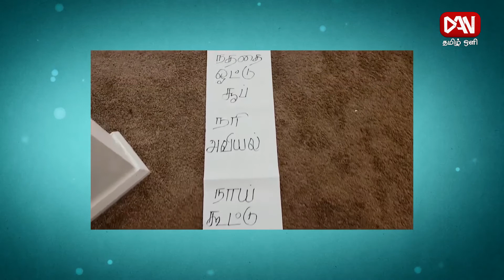அந்த நாலு பேர் | 23.09.2020 | அந்த நாலு பேரில் தாக்கப்பட்டாரா பிரேம்